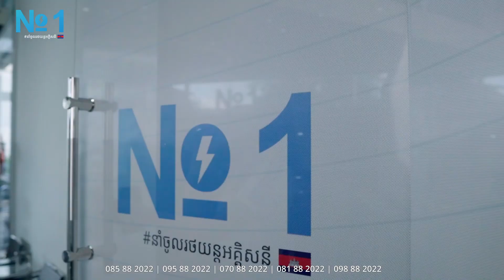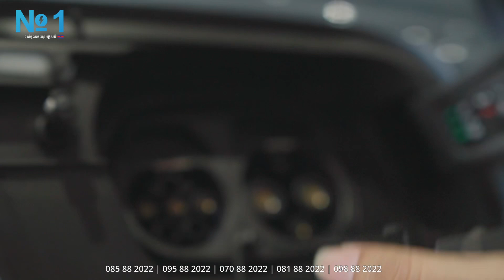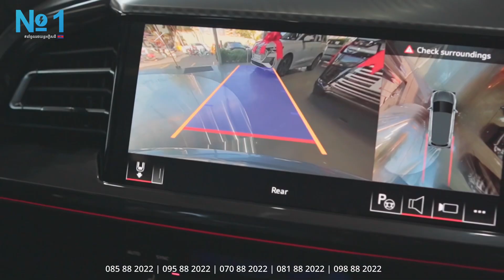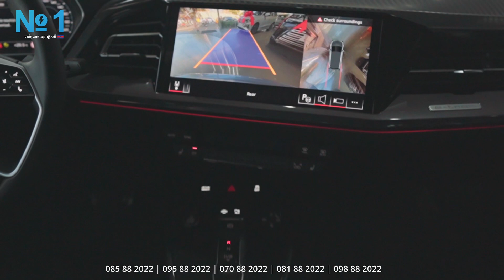សូមណែនាំ រថយន្តអគ្គិសនីសុទ្ធ របស់ប្រទេសអាឡឺម៉ង់ 🇩🇪 : The Audi Q4 e-tron®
⚡️ ទទួលយកបទពិសោធន៍ដ៏រំភើបនៃការបើកបររថយន្តអគ្គិសនី ប្រកបដោយនិរន្តរភាព ពីរថយន្តម៉ាក Audi របស់ប្រទេសអាឡឺម៉ង់ 🇩🇪 ដែលមានអាយុកាល 114 ឆ្នាំមកហើយ គិតមកដល់សព្វថ្ងៃ

💵 តម្លៃ (ធានា 5 ឆ្នាំ) = 89,800$  រឺ ~$1,027/ខែ (បង់រំលស់)
***ប្រសិនកាត់បន្ថយរយះពេលធានា យើងខ្ញុំនឹងចុះតម្លៃជូន 🙏🏻
✅ រាល់ការជាវរថយន្តពី № 1 EV លោកអ្នកនឹងទទួលបាន ៖
⚡️ការធានារយះពេល 05 ឆ្នាំ រឺ 100,000km ទៅលើសេវាកម្មថែទាំទូទៅ, អាគុយ (HV) & ម៉ូទ័រ
⚡️ឧបករណ៍ សាកចល័ត
⚡️ឧបករណ៍ សាកនៅផ្ទះ + ការតម្លើងមួយចប់
⚡️Film ការពារទឹកថ្នាំរថយន្ត (FilmStation Cambodia)
⚡️UV ការពារកម្ដៅថ្ងៃ (FilmStation Cambodia)